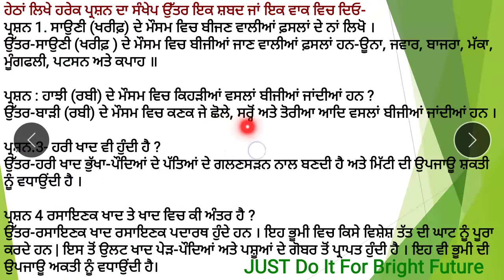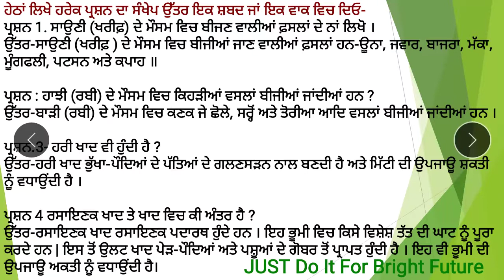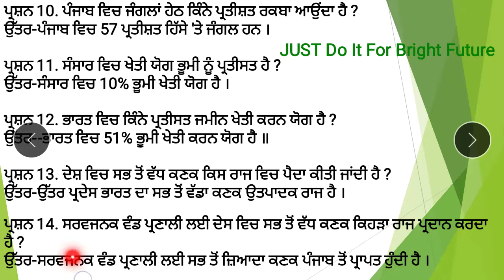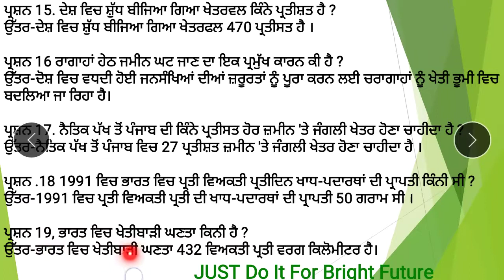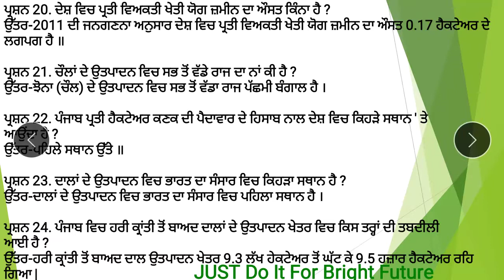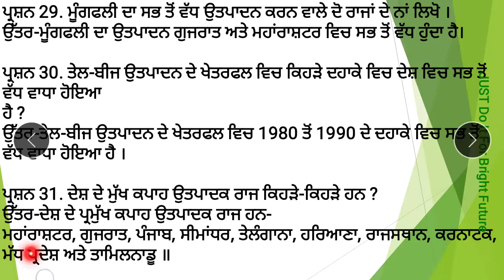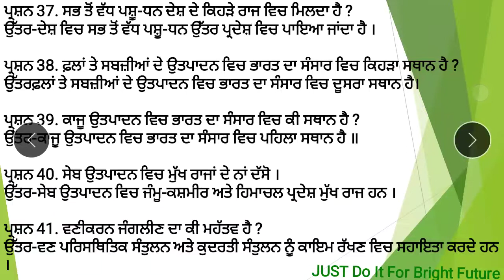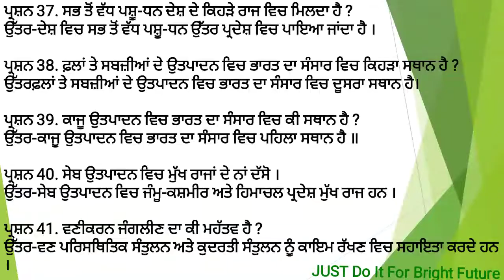ਭੂਮੀ ਦੀ ਵਰਤੋਂ ਅਤੇ ਖੇਤੀ ਬਾੜੀ ( land use and Agriculture) class-10th s.st geography PSEB NCERT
In this session I am Explaining the lesson of geography Part of class -10th. In this session I am explaining the very short questions answers of this chapter.
Write these notes on your books and ask any doubts related to this lesson.